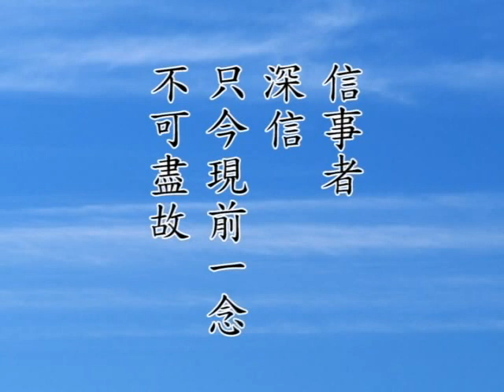淨空老法師:佛說阿彌陀經要解便蒙鈔（第七集）08/16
~美國達拉斯

影片字幕：
比富貴，西方極樂世界並不是最富貴，要是比人事環境和善，那西方極樂世界是第一。我們今天要修行，要成就道業，一定要找好的同參道友，對我們道業有幫助，而沒有妨害的，這是西方世界最理想了。而且是大家同一個見解，同一個知見，同一個法門，那就更歡喜。那個比喻好懂，我們就不必說。我們再看下面一段，這個信的第五段，信事：

       【信事者。深信只今現前一念不可盡故。依心所現十方世界亦不可盡。】

       這一句是總說。『事』是事相，西方極樂世界依正莊嚴。我們這個世界，這現代人比從前人的緣勝，現在因為交通便捷，旅遊方便，我們在見聞上來說，確實超過古人。古人一生生活的空間都不太大，過去在中國能夠遊歷全國的很少見，幾個省分、名山大川，那已經是見聞很廣。不像現在，現在我們很容易的環球旅行，這在見聞上比從前廣。這個世界我們也看得清清楚楚，這個世界怎麼來的？『依心所現』，這個理很深。前面大師引用不少《楞嚴經》的經文，為我們說明宇宙人生的真相，極樂世界是依心所現，我們這個世界也是依心所現。我們這個世界你要說是真的，那極樂世界也是真的；如果你說極樂世界是假的，我們這個世界也是假的，總不能說一個真、一個假，沒這個道理。所以佛法中說「一真一切真，一假一切假」，你這個看法沒錯。如果看這個是真的，那個是假的，那你看錯。

       這個真與假裡面都含著有很深的學問。如果我們沒有真實的功夫契入這個境界，我們說真說假，說真不見得是真，說假也不見得是假。為什麼？聽別人說的，道聽塗說，不是自己的境界。這個境界佛為我們說出，不是叫我們聽了就算，是叫我們去親證，這是佛法高明處。佛沒有牽著我們鼻子走，沒有強迫我們要信他，叫我們自己親證這個境界。諸佛如來他證得，用什麼方法證？用智慧。